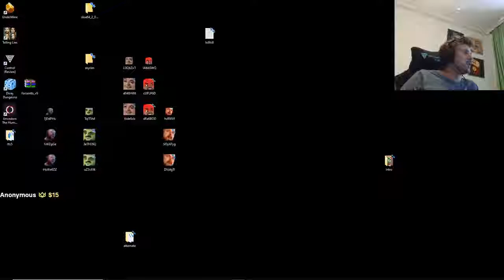IRL - FeelsBadMan (Forsen)